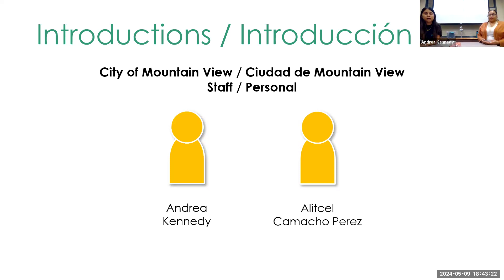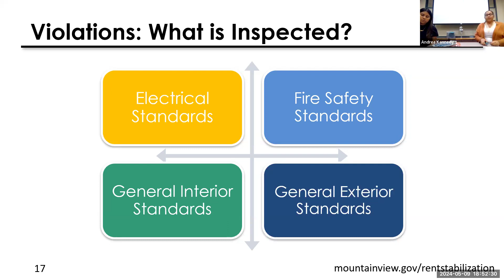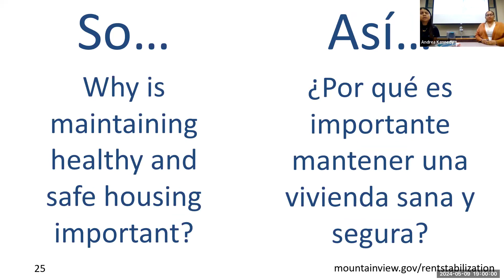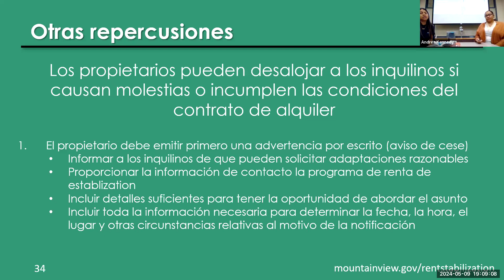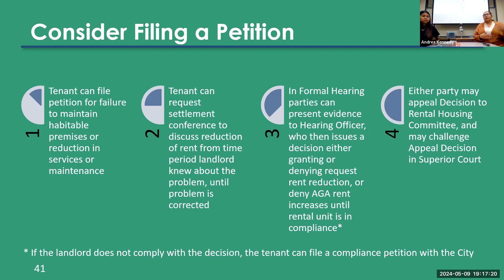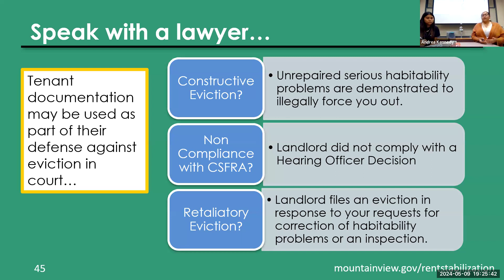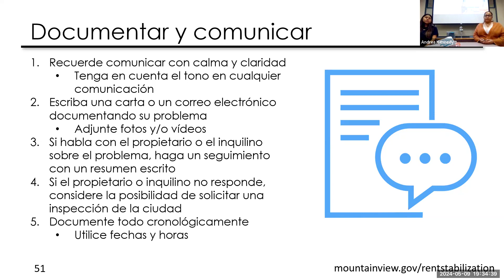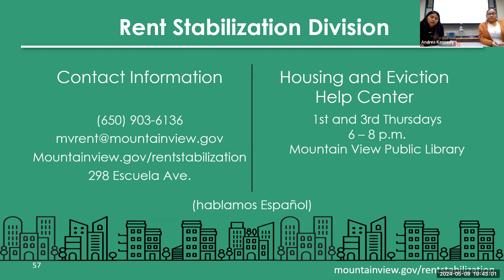May 9, 2024 Healthy and Safe Housing (Open to All)